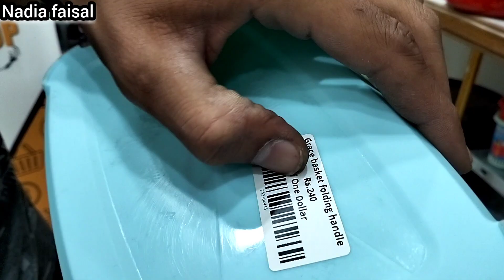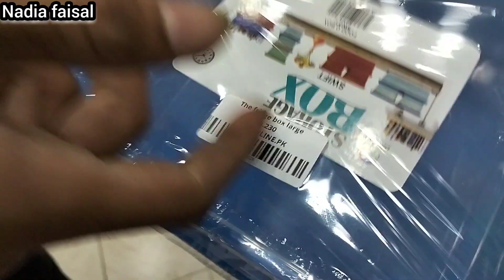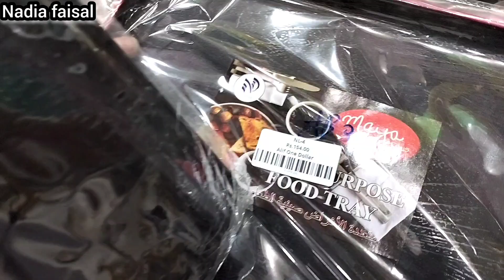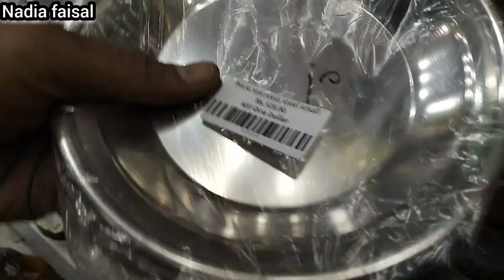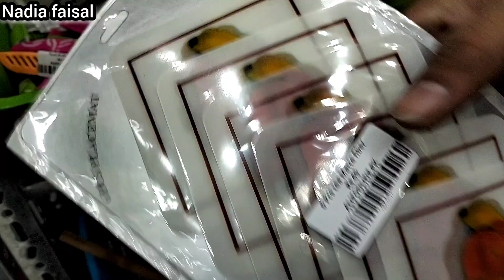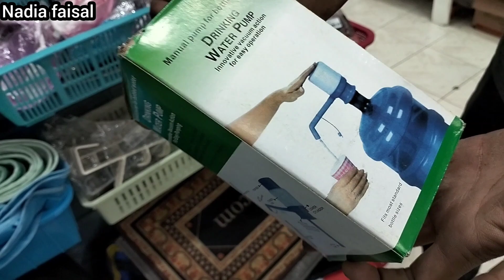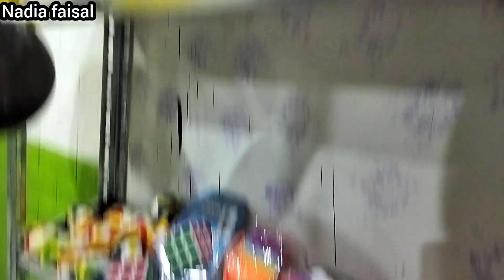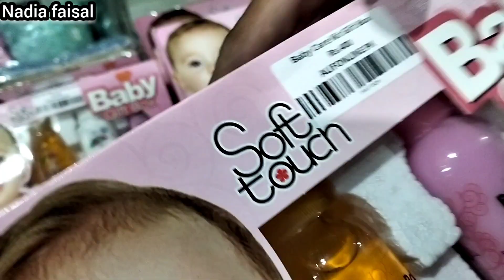New One Dollar Shop karachi| Starting price 10 | Cash On Delivery| Nadia faisal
Shop Name:
One Dollar Shop By AlifOnline
Address:Shop No LG-20 Lower Ground RJ Mall Main Johar Mor Near Millennium Mall karachi

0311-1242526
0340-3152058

ضروری انتباہ
ہماری ویڈیو بنانے کا مقصد معلومات فراہم کرنا ہے کسی بھی پیسوں کی لین دین یا کاروبار کا زمہ دار ہمارا چینل نادیہ فیصل نہیں ہوگا